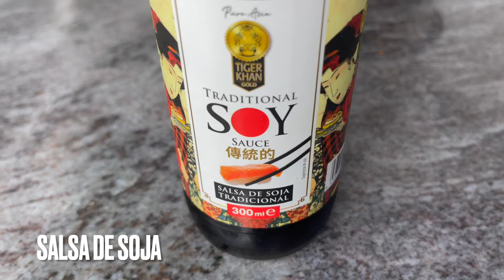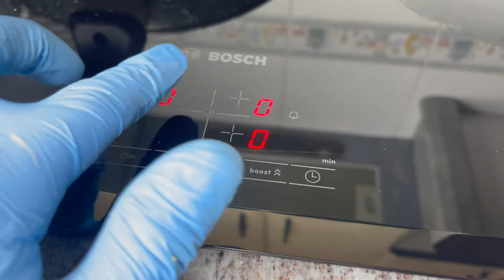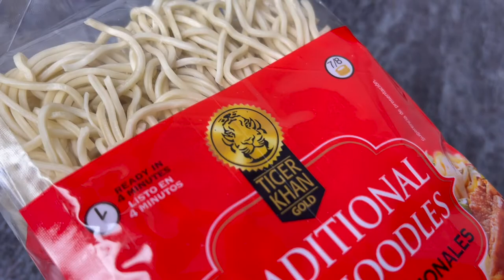❗️Como Hacer fideos Chinos en menos de 10 Minutos/ El mejor Truco Para Cocinar Comida chow mein